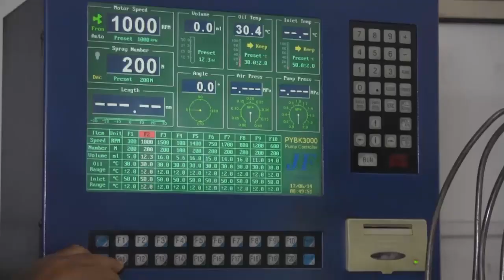APLICATIVO PARA DENUNCIAS EN INTERNET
POLICÍA Y FISCALÍA LANZARON APLICATIVO PARA DENUNCIAS A TRAVÉS DE INTERNET.